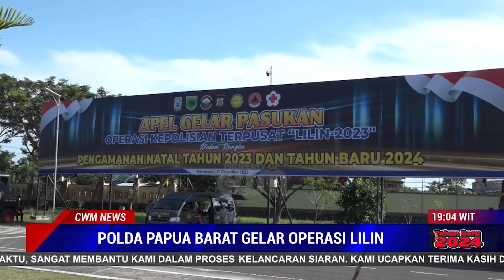POLDA PAPUA BARAT GELAR OPERASI LILIN 2023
KEPOLISIAN DAERAH POLDA PAPUA BARAT MENGGELAR APEL OPERASI LILIN 2023 DALAM RANGKA PENGAMANAN HARI RAYA NATAL 2023 DAN TAHUN BARU 2024 OPERASI INI AKAN DIGELAR SELAMA 12 HARI TERHITUNG MULAI DARI 22 DESEMBER 2023 HINGGA 2 JANUARI 2024